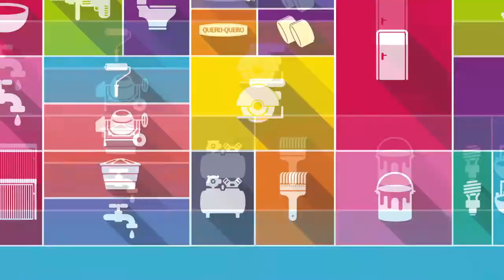PARTICIPE DA 1ª MATEADA CULTURAL NO DIA 6 DE MAIO EM SENTINELA DO SUL.